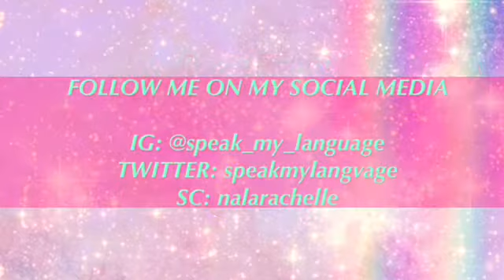YOGA CHALLENGE!!!! GONE WRONG?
HELP ME GET 2 VIDEOS TO 500 VIEWS BY THE END OF FEBRUARY!

COMMENT WHAT YOU WANT TO SEE DOWN BELOW

FOLLOW DEJANNA & I

PRINCESS LA

DEJANNA